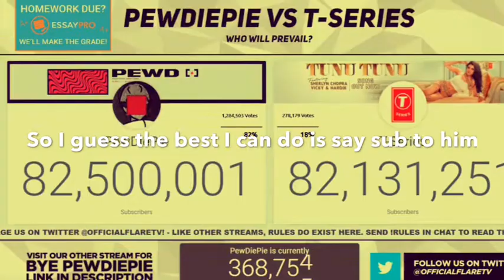Help pewds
Boi help